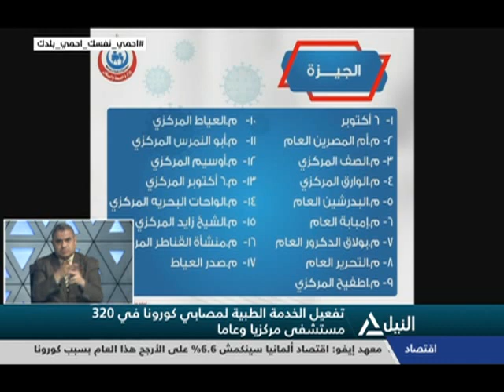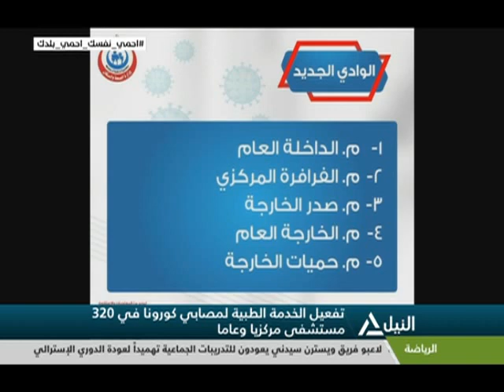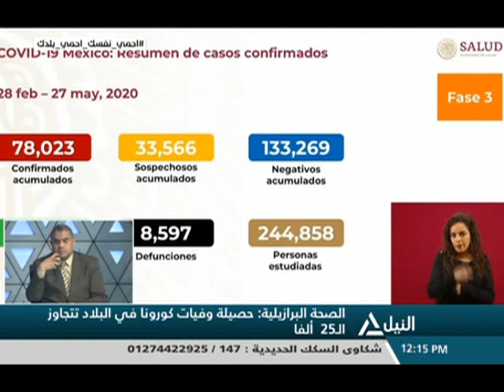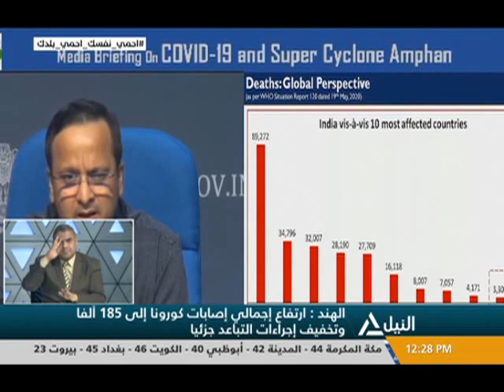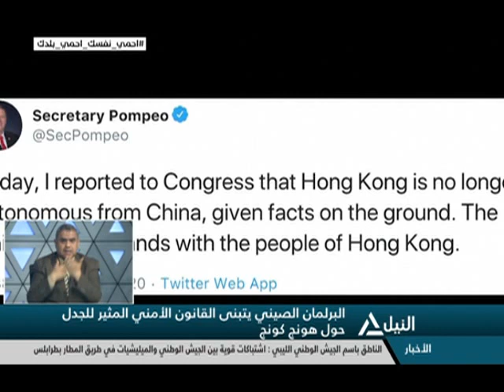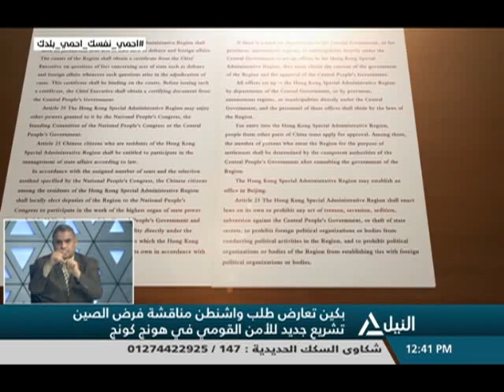بانوراما النيل الثانية عشر ظهراً 28-5-2020